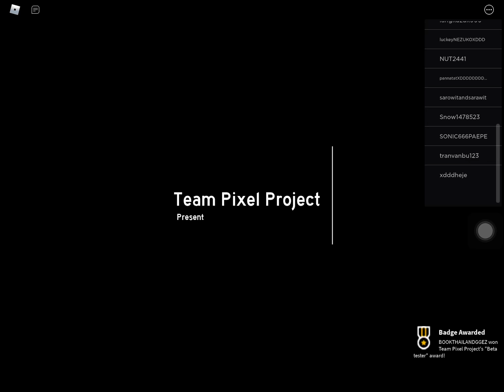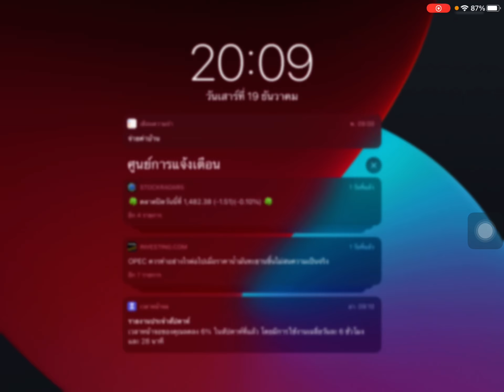Roblox เจอ Developer ใน Base defendse Ep1